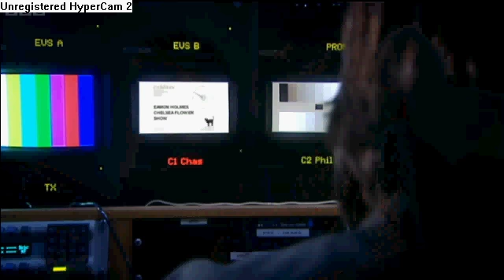Eamon Holmes - Jon Culshaw (Impressions Show)